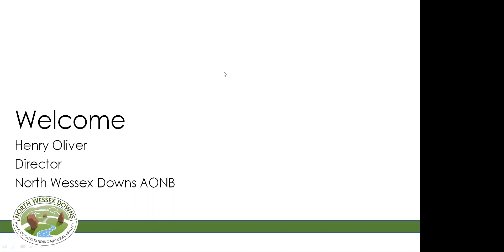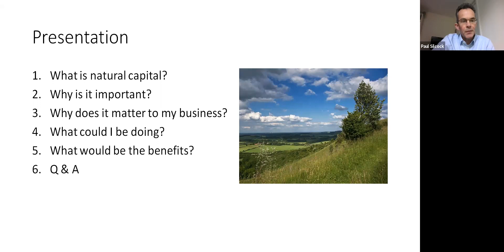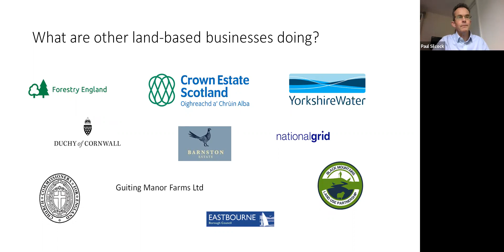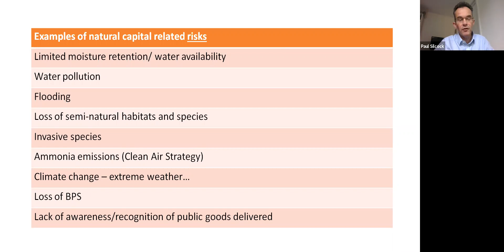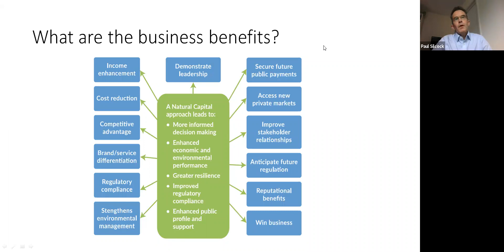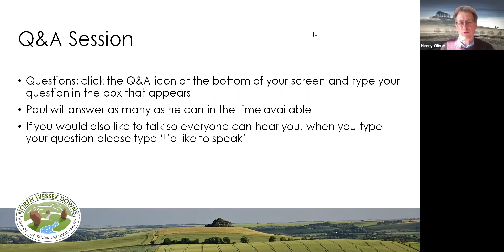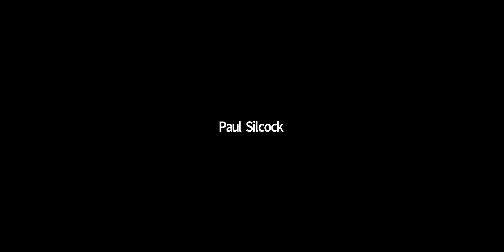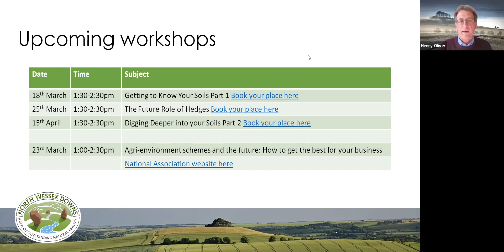An Introduction to Natural Capital on your Farm - Spring Farming Webinar Programme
This presentation introduces the concept of ‘natural capital.’ Natural capital refers to the assets provided by nature with the capacity to generate goods and services, often called ‘ecosystem services’, which provide benefits to businesses and society. Natural capital includes assets such as soils, habitats, species, water, minerals and air and the natural processes that underpin their functioning. Ecosystem services include the provisioning of food, fibre, timber, fuel and clean water; regulating services such as pollination and the maintenance of climate, soils, water and air; and cultural services such as recreation, tourism and sense of place.
Paul Silcock, founder and Managing Director of Cumulus Consultants, shares his extensive knowledge and experience of working with the land-based sector and applying a natural capital approach both in policy and practice and what this could mean for your farm. He explains how a natural capital approach can lead to more informed decision-making, enhanced economic and environmental performance, greater resilience, improved regulatory compliance and enhancing public profile and support (including from the new Environmental Land Management scheme and private environmental income streams).
Paul is a rural practice Chartered Surveyor, Chartered Environmentalist and applied agricultural and environmental economist.  He has 30 years’ experience in agricultural, fisheries, rural, environmental and economic consultancy and an in-depth knowledge of the land-based sector and natural capital. Paul has managed more than two hundred projects across the UK and abroad for clients in the private, public and voluntary sectors.